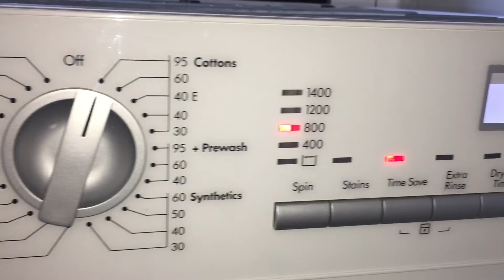AEG Washer Dryer with loud clicking / ticking / banging noise - SOLVED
My 3 year old AEG Washer Dryer has developed a very loud clicking noise as the drum rotates at speed.
It turns out the 'plastic' drum pulley on the rear (not shown in the video) that had somehow become mis-shapen and had allowed too much play.
Changed the pulley and the noise has gone.